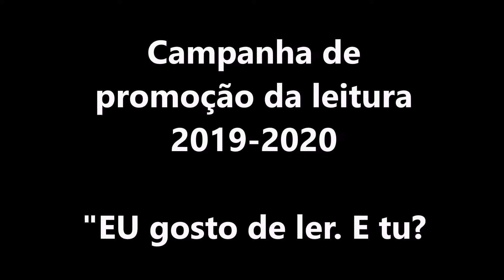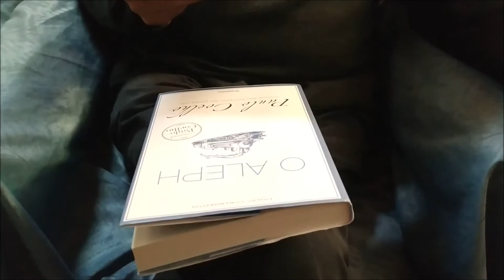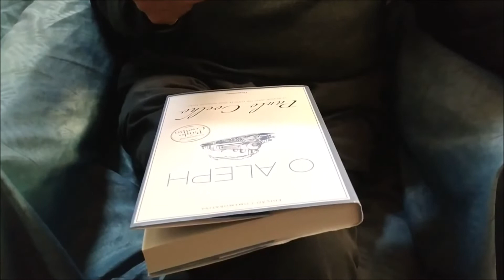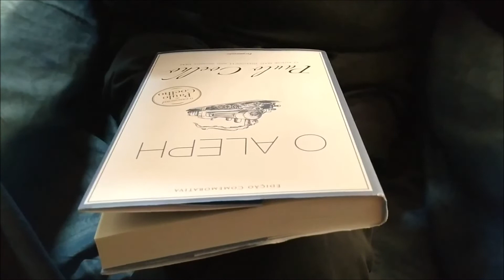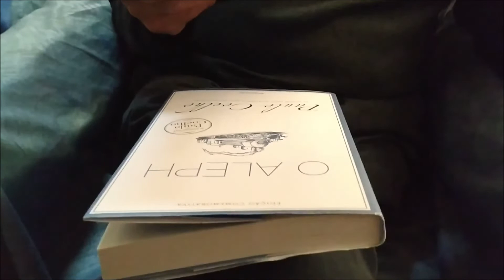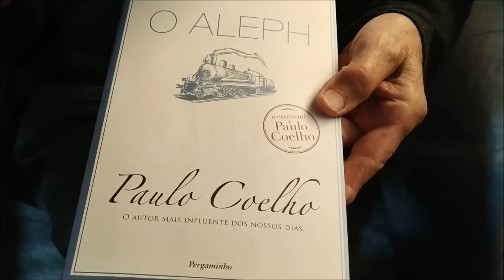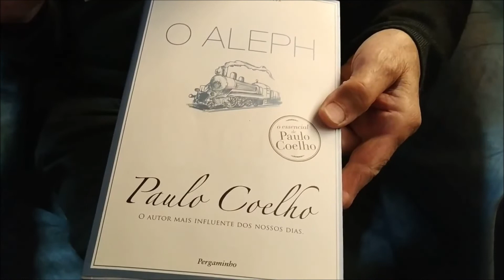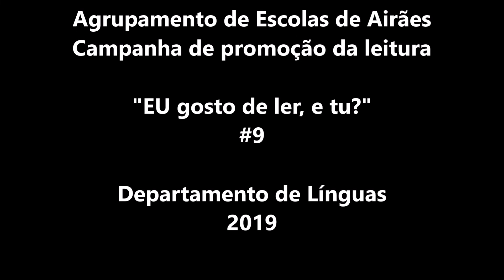AE Airães apresenta a sua campanha de promoção da leitura 2019-2020 "EU gosto de ler. E tu?" #9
Quando todo um Agrupamento se une na defesa da leitura, o resultado só pode ser excelente!

Lê, atreve-te!